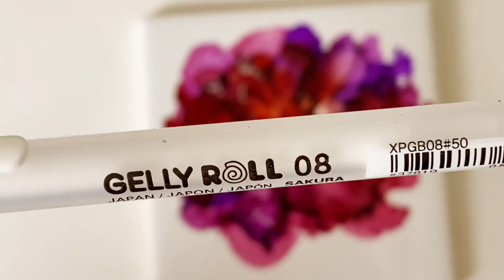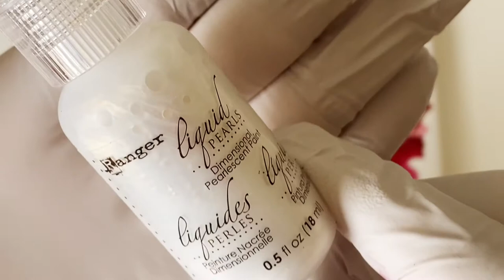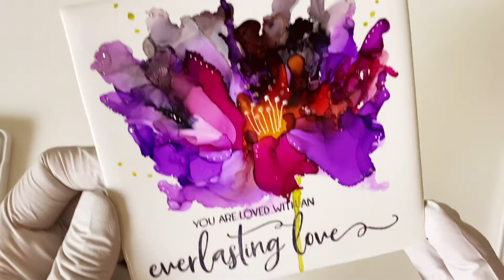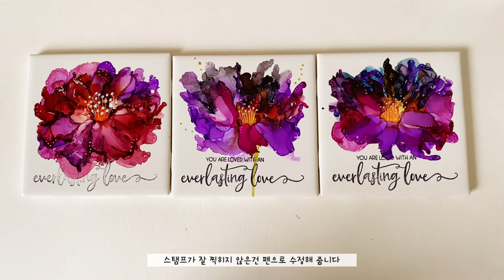알콜잉크 아트 작업과정/ Alcohol Ink Art Demo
알콜잉크와 에어브러시로 추상적인 꽃을 만드는 과정을 자세히 보여줍니다